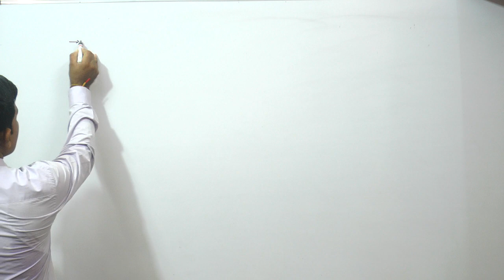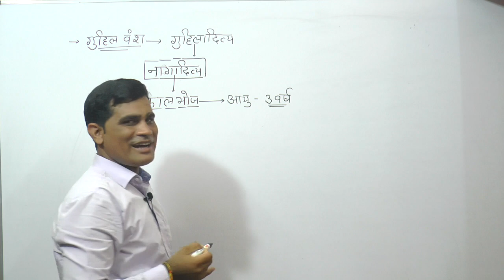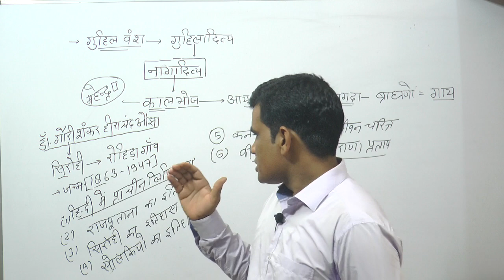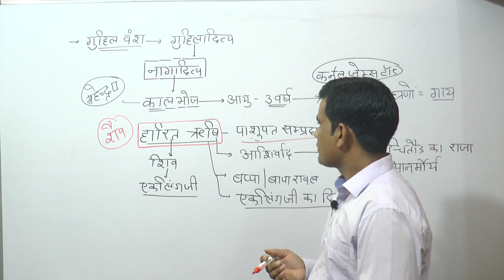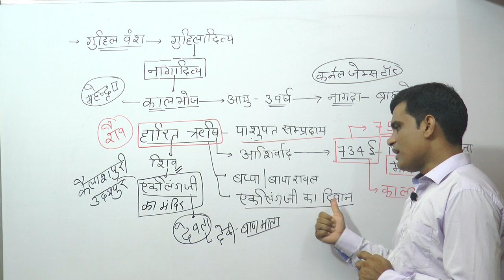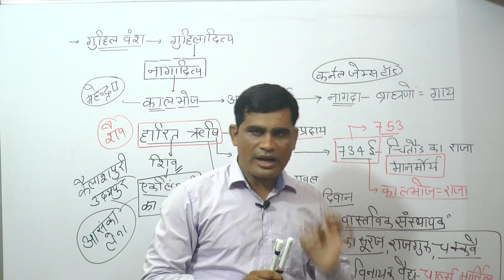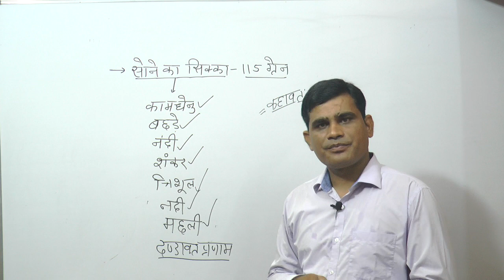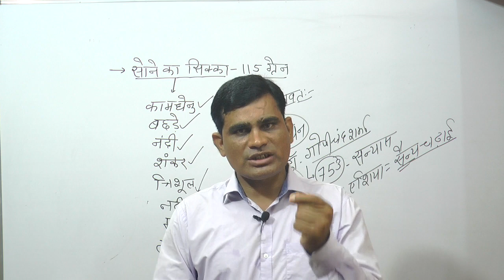मेवाड़ का इतिहास-2॥ राजस्थान का इतिहास॥by Ashok Kumar Meena (भू-अभिलेख निरीक्षक)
सहयोगकर्ता:-
1.   Meena Classes, Sri Gangangar  (Director- V.S. Meena)
 2.   Indian Academy, Sri Ganganagar (Director- K.L. Yadav)
Technical Helper:-  Chaudhary Naresh Dugesar

ashokmeenaAll exams:- RAS, Patwar, RPSC, SI, REET and all other competitive exam.